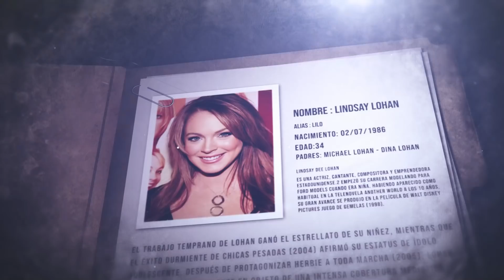La triste vida y final de Lindsay Lohan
Fue detenida en múltiples ocasiones, fue víctima de un desorden alimenticio entre otras graves eventos. Dulce Gipsy nos revela los detalles de la vida de la estrella Lindsay Lohan en @DulceGipsy

BADABUN NETWORK ©